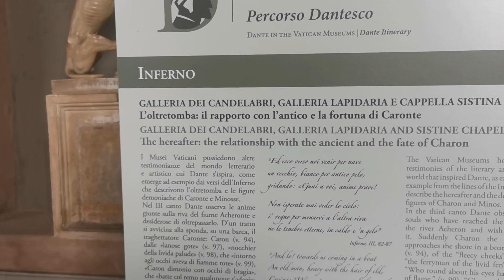Musei Vaticani Cappella Sistina Roma (2)